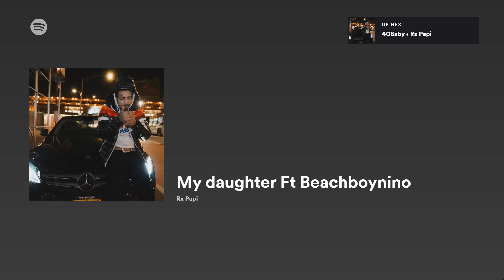RX PAPI & BEACHBOYNINO 'MY DAUGHTER'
REALRX